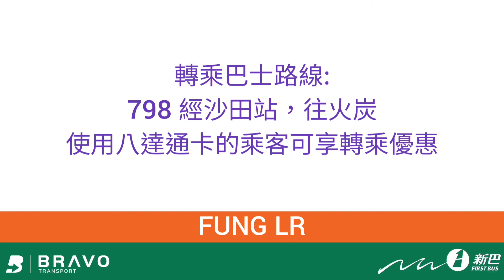新巴轉乘廣播: 798 往火炭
轉乘巴士路線:
798 經沙田站，往火炭
使用八達通卡的乘客可享轉乘優惠
Interchange Route:
682 for Fo Tan via Sha Tin Station
Interchange Discount is offered to passengers paying by Octopus Card.
轉乘巴士路線:
798 經沙田站，往火炭